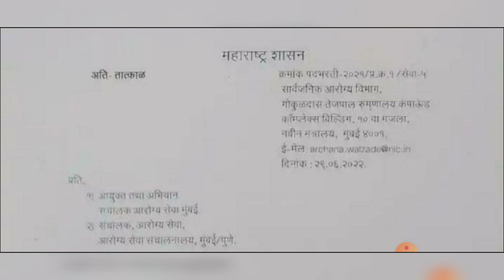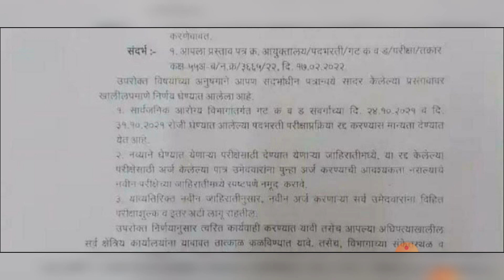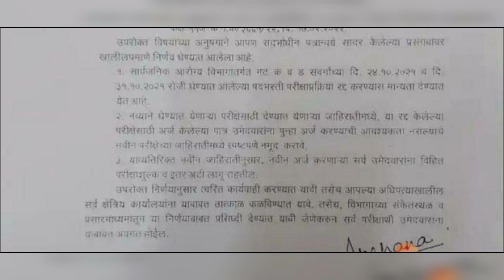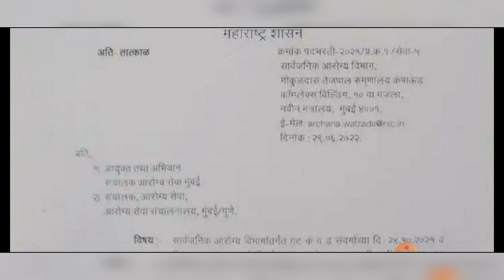घेतलेली परीक्षा झाली cancel |आरोग्य विभाग गट क आणि ड |पुन्हा होणार नवीन भरती| तुम्हाला आहे मोठी संधी